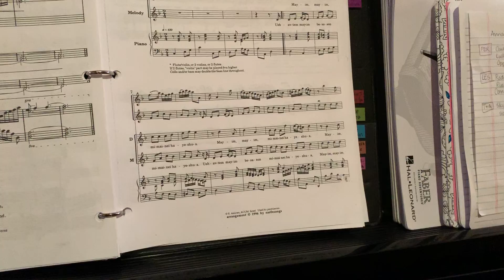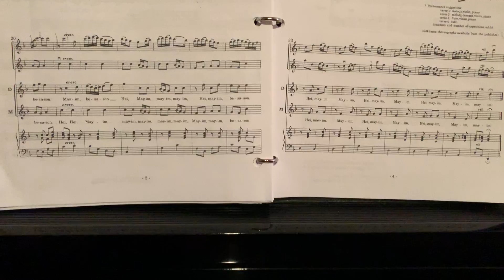Mayim Mayim - WHOLE MELODY (Blue) into Coda - Explained